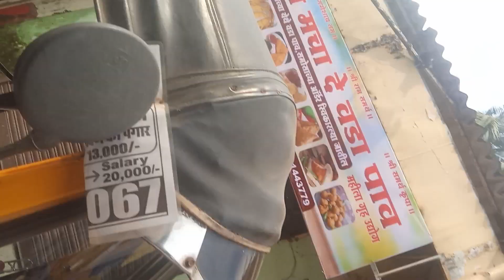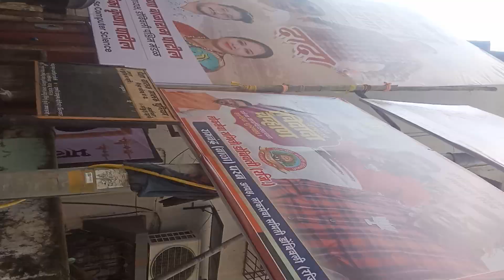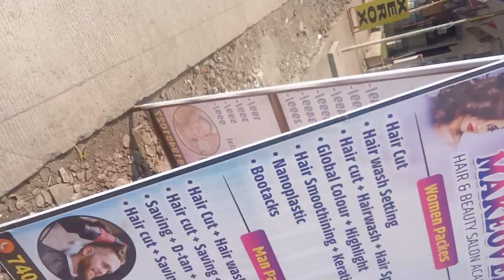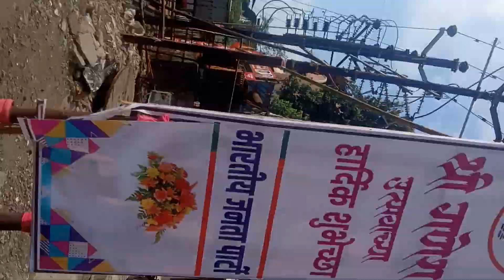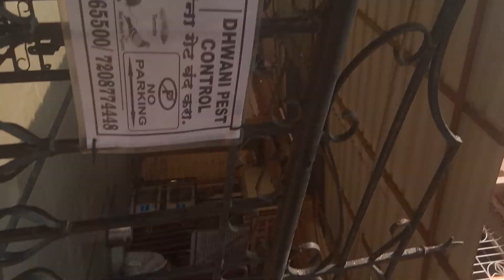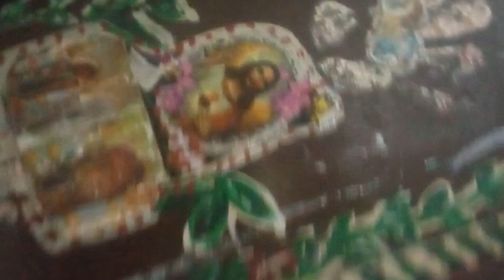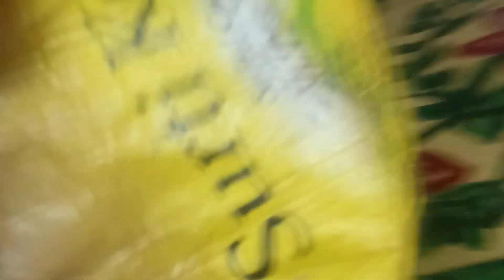3)super allasal2010 onwards upto now,அலசல்ஃ allasal, diagnostic and remedies, (1)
All see know understand and  apply its value in our real life situation,all see know understand apply its values in our real life suituation,